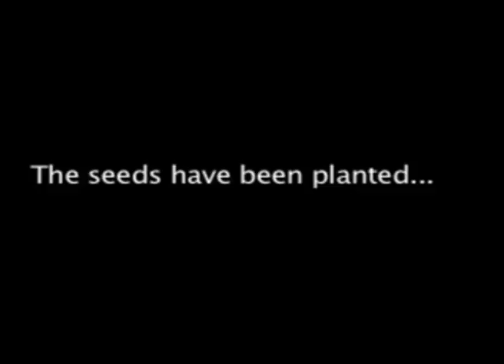Ozark Nightmares 2007 - Trailer #3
This is the third trailer for this year.